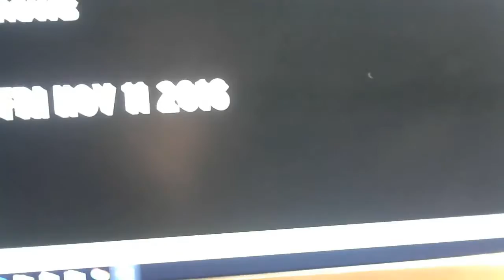Peter Channel 11 o'clock news- Friday November 11, 2016